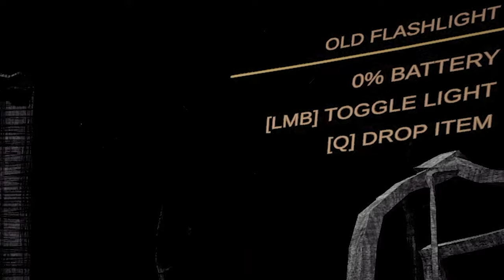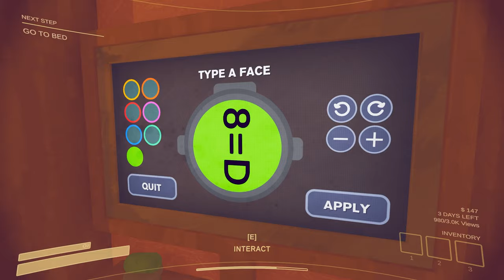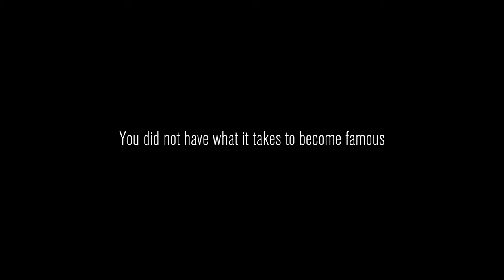Content Warning! This Game May Cause Laughing and Screaming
Welcome to Content Warning. You've been WARNED!!!
Friends in this video:

IGP: @IGP, @IIGP
Drae: @drae, @GastDrae

Squad up, customize your face with the ASCII face customiser, buy some gear and use the diving bell to go down to the Old World!

Down there you’ll encounter scary physics-animated monsters, cursed relics and other artefacts!

Film as many scary things as possible before you run out of oxygen, camera battery or friends…

If you survive, you need to get back in the diving bell to transport you and the remaining members of your team to the surface.

Upload your chaotic footage to SpöökTube, settle in for a watch party, and wait for the views to tick up!

Every run goes on for 3 days, the more scary stuff you film, the more you go viral. The ad revenue from your SpöökTube videos enables you to upgrade your gear to film better videos and survive more easily in the Old World.

If your team accumulates enough views in three days - you get to keep going with your SpöökTube Career and live a life of fame and fortune!

Game Features:
In-game handheld working video camera
2-4 player online coop
Voice chat
ASCII face customisation
Make and save in-game recordings
Your friends looking and acting silly
Scary animated physics monsters
Cursed artefacts
Flashlights (many)
Fame (maybe)

For every video you upload to SpöökTube you get ad revenue to spend on fun and useful items in the store, like upgraded gear, emotes, props and medical equipment!

Customize your face using your keyboard and with the game's ASCII-face-customizer!